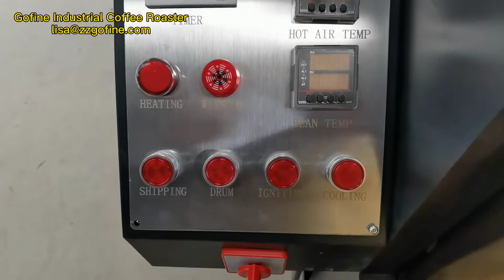industrial 20KG OR 30KG Cofee Roaster Machine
Industrial Coffee Roaster twenty or thirty kilograms per batch Automatic coffee bean roaster
Cast iron drum inner to prevent heat consumption and excellent insulation effect

High quality stainless steel cooling tray with bigger size to reduce the temperature rapidly

Self ignition with adjustable heat controls, Manual controls of air flow adjustment to maximize coffee taste.

Sight glass, burner window glass, sampler spoon and the real-time temperature displays for accurate monitoring during roasting.

CE certificated separated motor to reach power saved and long service life.

More color options allow you to make your roaster to match your style, white, black, red
silver, gold, rose gold, black, etc.

It can be equipped with the air feeder, de-stoner, smoke filter, coffee grinder, coffee mill, coffee beans or powder packing machine, coffee packing bags, etc.